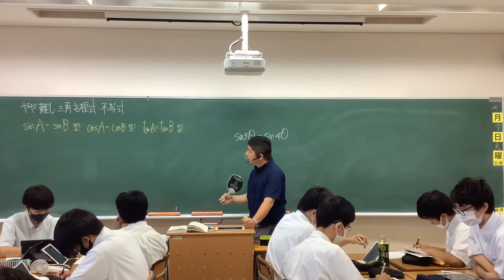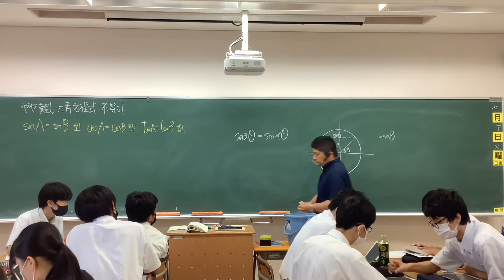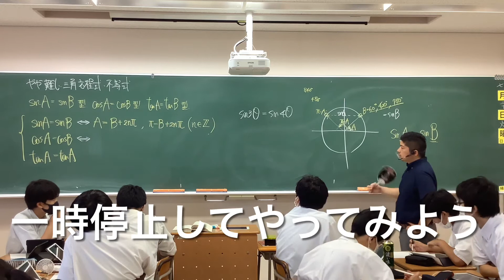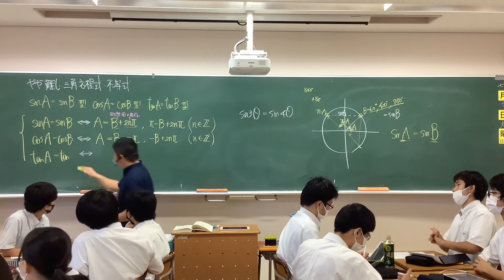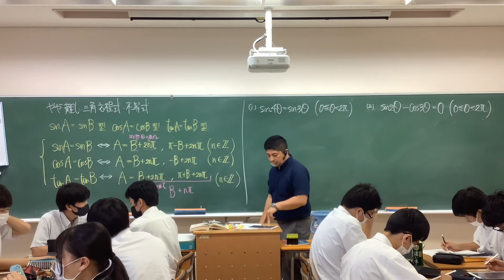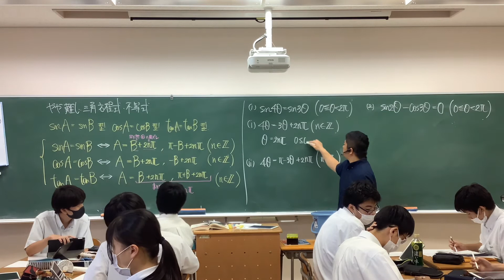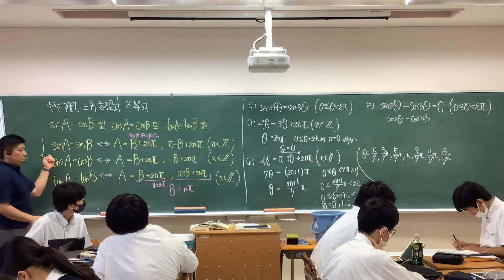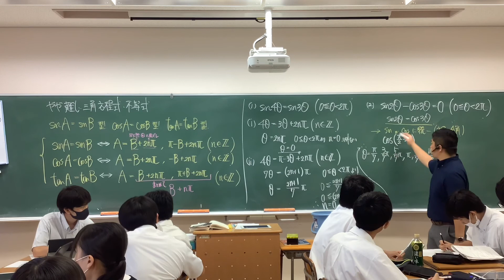やや難しい三角関数の方程式・不等式(sinA=sinB,cosA=cosB,tanA=tanB型)